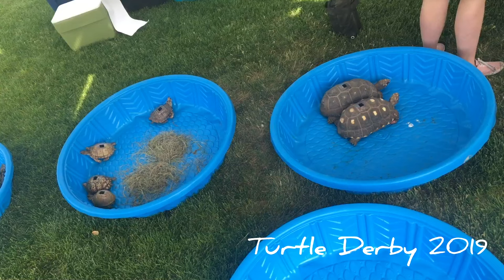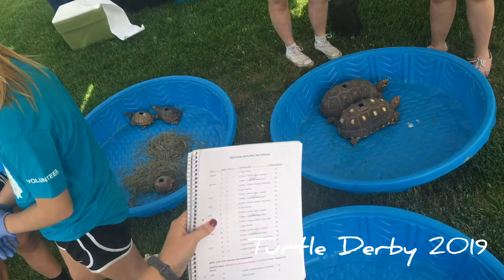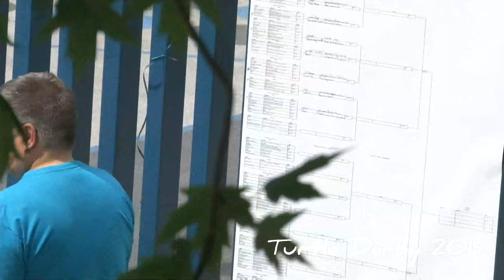Turtle Derby 2019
Live from the University of Minnesota  Masonic Children's Hospital in Minneapolis